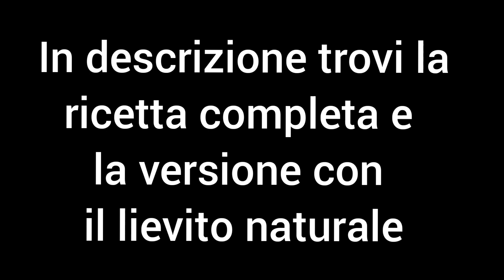I fagottini ripieni e sfogliati che piacciono tanto ai bambini 🥰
I fagottini farciti che piacciono tanto ai bambini .
La rosticceria siciliana,pasta  briosche molto versatile e morbidissima.
Prova a sfogliare l' impasto rimarrai a bocca aperta , ancora più soffice .
Il risultato è strepitoso 😍
Metodo veloce e comodo .
Mia sorella ha lavorato per qualche anno in una pasticceria,qualche trucchetto me lo ha insegnato ,mi fa piacere mostrarvelo  😍
Gli albumi che ti avanzano per fare la crema li puoi congelare fino a 6 mesi .
Quando ti serviranno li fai scongelare una notte in frigorifero e sono pronti per essere utilizzati.
Se li devi montare devono essere a temperatura ambiente..

Con gli albumi avanzati puoi fare queste briosche

Ingredienti :
350 di farina 00 w280
190 g di acqua (o metà acqua e metà latte)
30 g di zucchero
10g di miele
20  g di strutto o 20 g di burro
6 g di lievito di birra fresco o 2 g secco
7 g di sale
 Puoi aggiungere anche aroma vaniglia o limone .
25 g di strutto per sfogliare
Per spennellare :
un tuorlo e 2 cucchiai di latte

Ingredienti per chi usa licoli:
310 g di farina
150 g di acqua
80 g di licoli sciolto nell 'acqua
Il resto invariato

Con  pasta madre solida
Ingredienti:
275 g farina
100 g pasta madre sciolta nell'acqua
150 g di acqua
Il resto invariato
I tempi con il lievito naturale sono un po' più lunghi ..

Per la crema pasticcera allo zafferano
Ingredienti:
2 tuorli o 1 uovo intero
75 g di zucchero
250 g di latte intero
20 g di amido di mais
(se usi 'l uovo intero 25 g di amido )
mezza bustina di zafferano (facoltativo)
aroma vaniglia o limone
entrambi vanno benissimo
30 g di gocce di cioccolato fondente
10 amarene sciroppate

Cottura:

forno statico preriscaldato 160°
per 25  minuti .

Grazie🥰 e
buon impasto